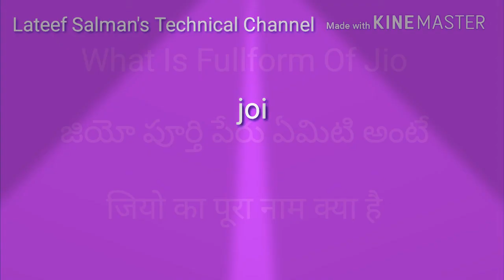Fullform Of Jio | జియో పూర్తి పేరు | जियो फूल फॉर्म